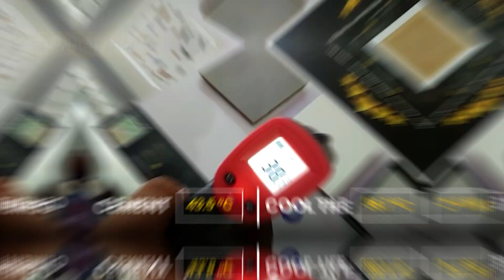Cool Roof Tile Temperature Test | Best Way to Keep Your Home Cool | Orientbell Tiles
Roof tiles were earlier used for the sole purpose of preventing rainwater from affecting our ceilings. Cool floor tiles go a step ahead as they not only prevent leakage but also make your house environment-friendly. Cool roof tiles are ceramic tiles that come with a glaze coating. The advantage of the material and coating over clay tiles is that it will help keep your house cooler by 7 to 8 degrees Celsius.. The Solar Reflective Index (S.R.I.) of these tiles is very high which prevents them from absorbing a lot of heat and in turn keeps the house cooler.
Roof tiles not only serve the aesthetic requirements of the house but also compliment the design and help enhance the overall look of any place. Having qualities such as high Solar Reflective Index, low water absorption rate and high thermal emittance makes cool tiles the front runners among roof tiles.
In a world where rising temperatures are becoming a major concern, staying aware and helping the environment is the need of the hour. Orientbell never stops re-inventing and building new possibilities. We bring you a new range of revolutionary roof tiles called the cool tiles. As the name suggests, these tiles keep your home cooler than outside temperatures. Choosing these will help you contribute to the environment as you would automatically cut down on the extensive usage of air conditioners if your house is cooler.
It’s not every day that you decide to build a home and at Orientbell we believe that the journey should be a memorable one. It gives us immense pleasure and pride to announce the launch of this one-of-its-kind product and we hope this will help you reinvent your house and the way all of us understand the concept of roof tiles.

Connect with Orientbell

Connect with Orientbell Tiles

For any tile related query - 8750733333